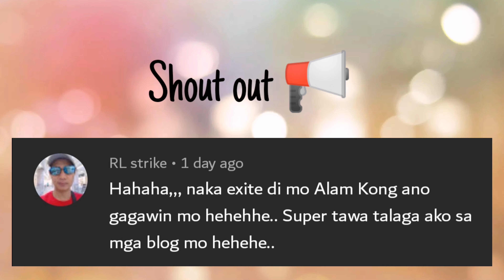SONNIETV : McWRAP SULIT NGA BA AT MASARAP? | MCDO DELIVERY| JEDDAH SAUDI ARABIA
Nag crave sa Mcdonald's pero bawal lumabas dahil curfew na, Good thing pde magpa deliver hanggang 9pm gamit ang Mcdonald's mobile Application.

MARAMING SALAMAT PO at Keep safe ❤️🙏